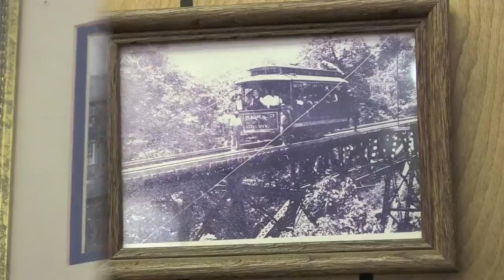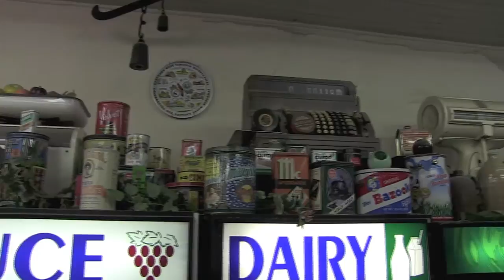The Tower Digital Productions Presents: "The Stomp"--Chambers General Store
The Tower Digital Productions' series, "The Stomp", began in the fall of 2014! Formerly Bethany College's newspaper, "The Tower Digital Productions" is a multimedia news and entertainment package that is run by students in Communications & Media Arts Program. Bethany College is a small liberal arts college that is located in Bethany, West Virginia and is a College of National Distinction.